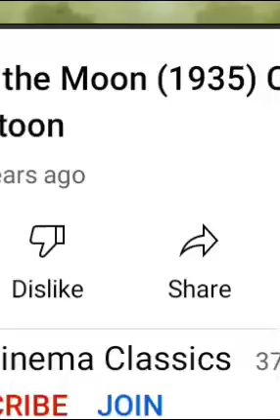Son of a gun clutch